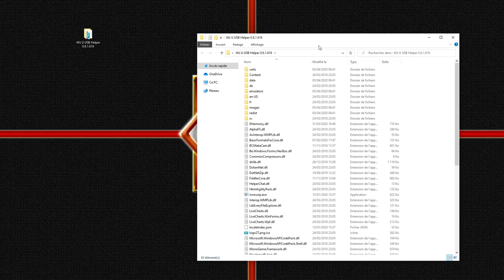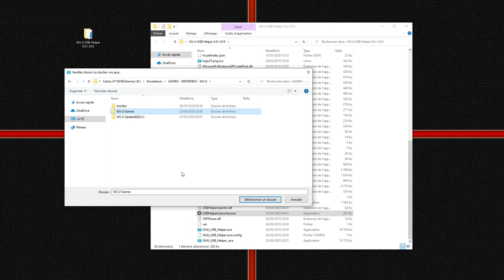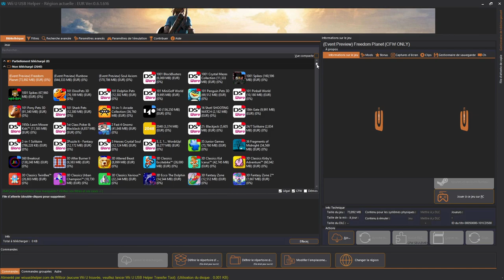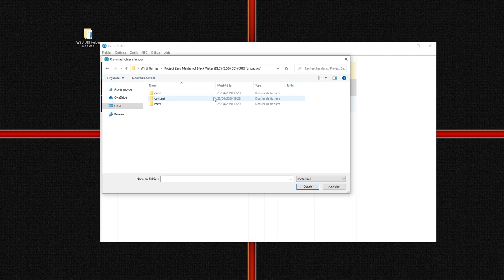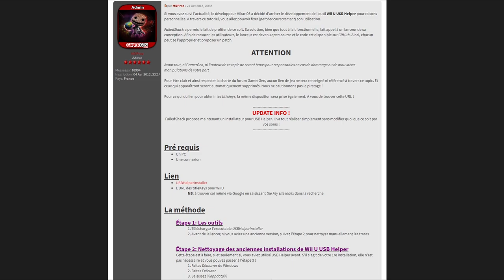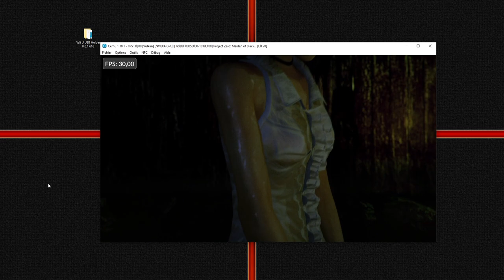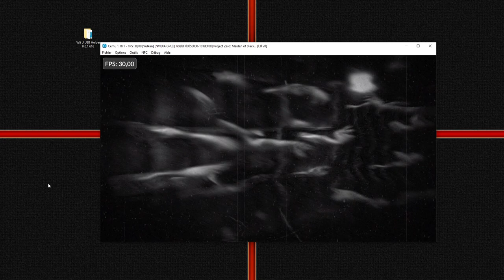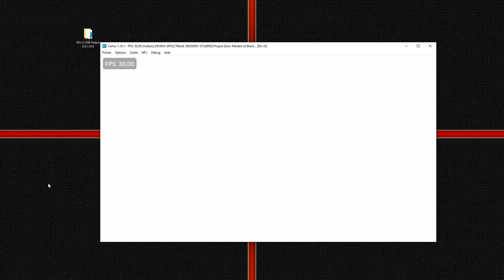[Tuto]Guide USB Helper : Comment Télécharger les Jeux et Mises à Jour Wii U CEMU!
- Explication pour le nettoyage des anciennes installations Wii U USB Helper